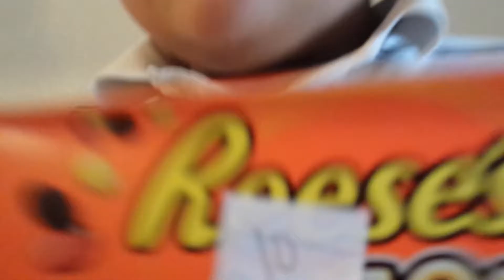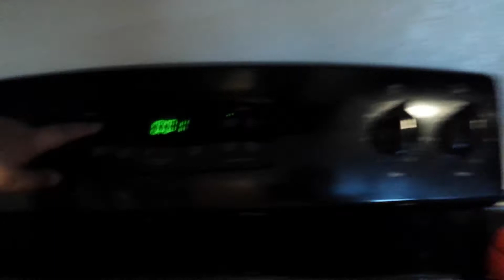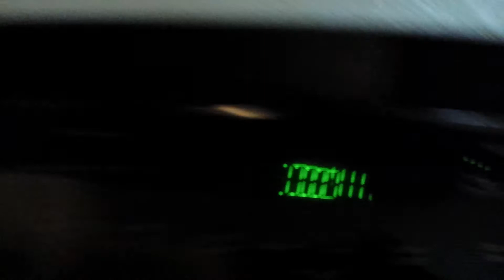Candy challenge part 1